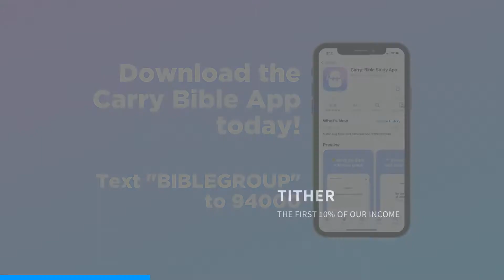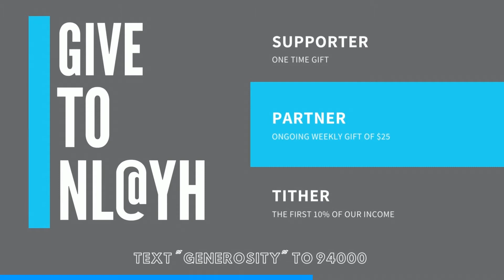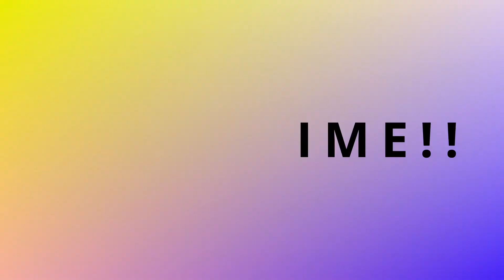Focusing On Faith | Romans 4:1-8 | Mike Hilson | NEWLIFE @ Your House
This week we jump into Romans chapter 4 and learn about how God dealt with Abraham and figure out more about how we plans to deal with us. Preaching by Pastor Mike Hilson. Hosted by Dave Sylvain and Emily Bradford. Worship by the NL@YH worship team.

Scripture Reference:
Romans 4:1-8
1 What then shall we say that Abraham, our forefather according to the flesh, discovered in this matter?
2 If, in fact, Abraham was justified by works, he had something to boast about—but not before God.
3 What does Scripture say? “Abraham believed God, and it was credited to him as righteousness.”
4 Now to the one who works, wages are not credited as a gift but as an obligation.
5 However, to the one who does not work but trusts God who justifies the ungodly, their faith is credited as righteousness.
6 David says the same thing when he speaks of the blessedness of the one to whom God credits righteousness apart from works:
7 “Blessed are those
whose transgressions are forgiven,
whose sins are covered.
8 Blessed is the one
whose sin the Lord will never count against them.”

Chapters:
0:00 Intro
0:21 Host
6:35 Worship
26:16 Host
30:12 Sermon
58:46 Host
1:04:31 Kid's Service
1:14:50 Outro

NEWLIFE @ Your House is an online experience and watch party movement that invites people to actively love God and each other better everyday, wherever they are located, through multiplying communities that practice service and generosity. Join us live for the message and church online on Sundays at 9am and 11am EST.